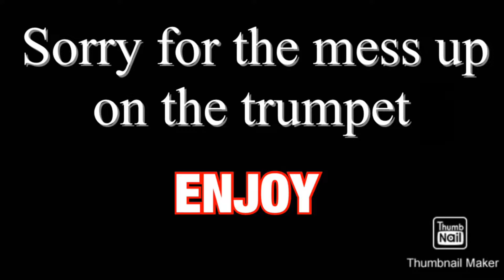Cuan Grande es Dios (Cover)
Somos solo un grupo de adolescentes que buscan divertirse y crear el mejor contenido. Si aún no se ha suscrito, hágalo y cuéntele a sus amigos sobre nosotros. Hacemos Vlogs, Covers y Tutoriales en nuestro canal. Utilice la sección de comentarios para decirnos qué tipo de videos le gustaría ver. Bienvenidos a nuestro canal.